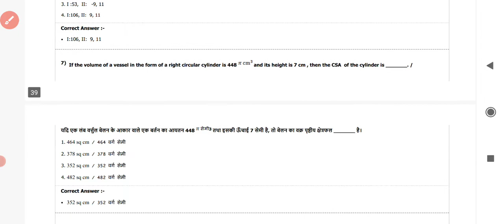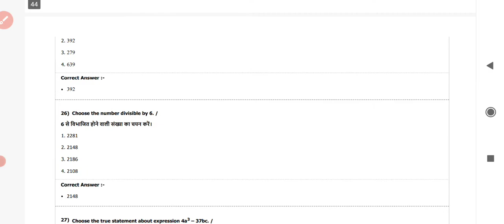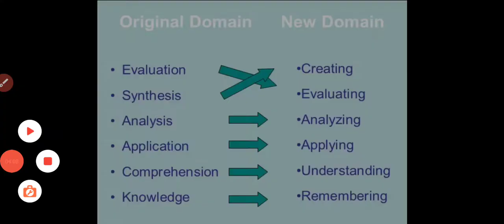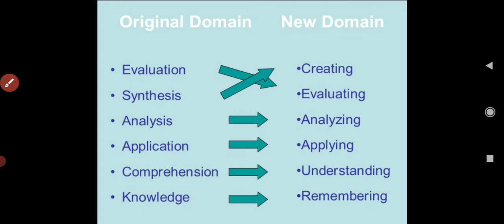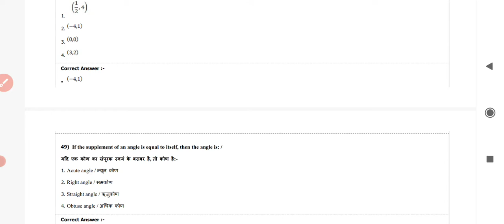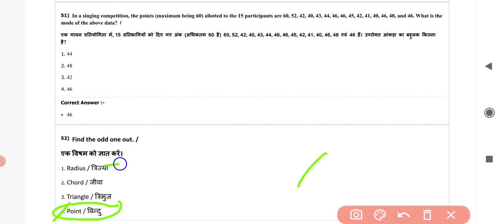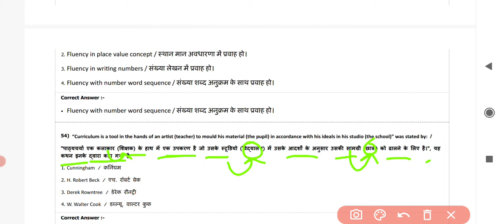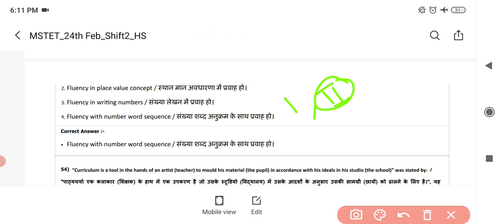math padagogy previous year question for MPTET ctet ,reet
math padagogy previous year question all important question
for वर्ग 3mptet ,ctet ,reet other tet exam